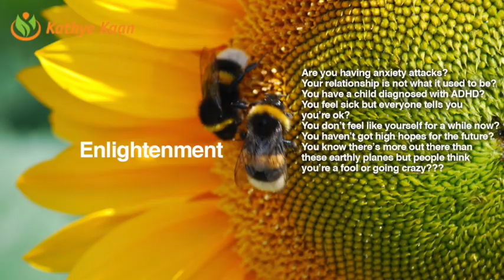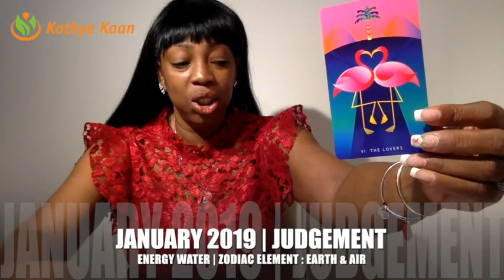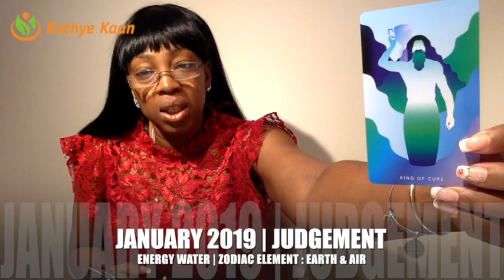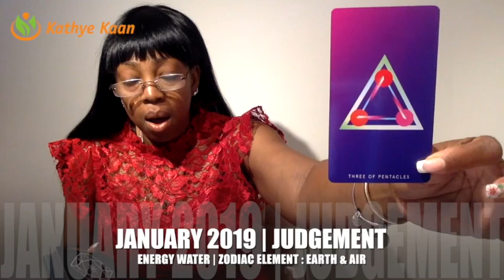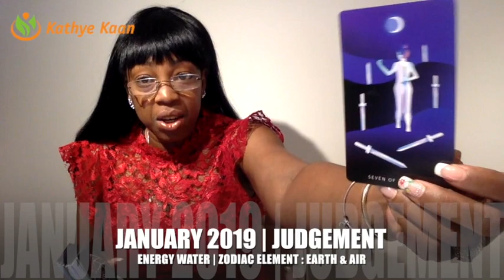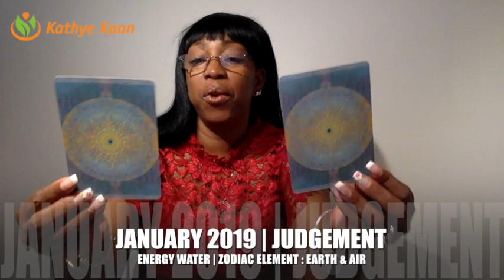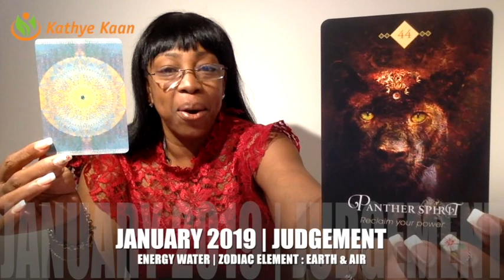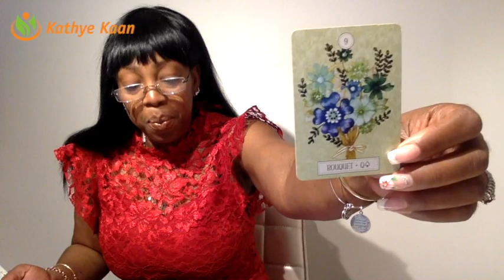ARIES JANUARY 2019 💝 MONTHLY PSYCHIC READING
Find out what the month of January has to offer for you Aries signs. I use a combination of my gift,  tarotcards, numerology and astrology to provide monthly energy vibration readings for all Zodiac Signs.

1-on-1 Live private chat on Youtube. I will pull cards for you per request and you can enter information and questions in the chatbox. I offer 10, 20, and 30 minutes options:

Read my eBook ‘Removing The Veil Of Illusion - A Guide To Ascension’: